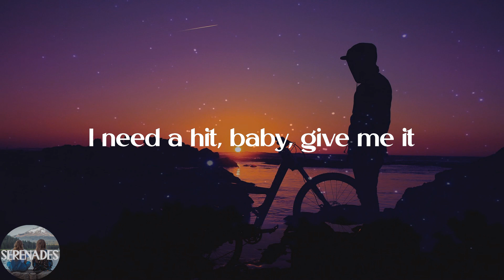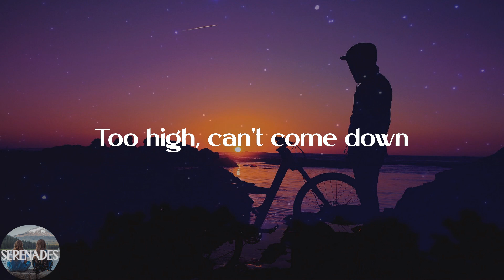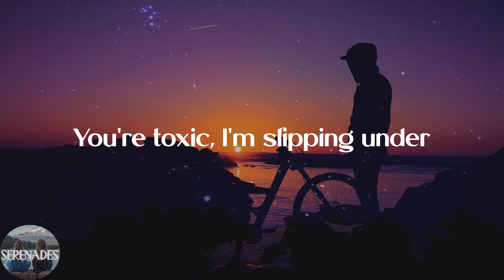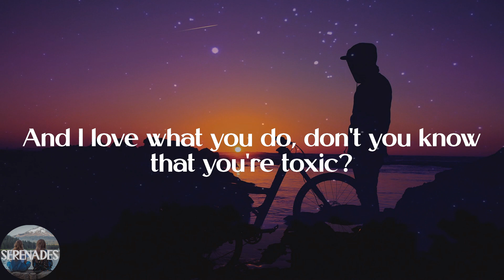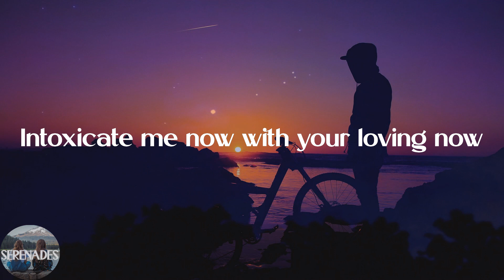ALTÉGO - Toxic Pony (Lyric Video)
💕Lyrics:
(ALTÉGO)
I'm addicted to you, don't you know that you're toxic?
(If you're horny, let's do it)
And I love what you do, don't you know that you're toxic?
(My saddle's waiting)
(Come and jump on it)
(My saddle's waiting)
(Come and jump on it) don't you know that you're toxic?
(You're horny, let's do it)
With a taste of a poison paradise (my saddle's waiting)
(ALTÉGO)